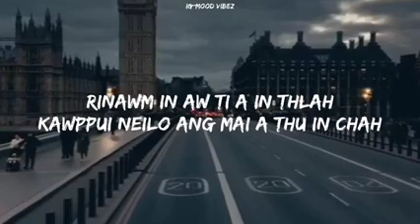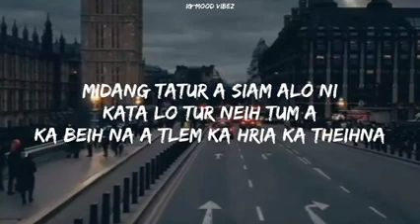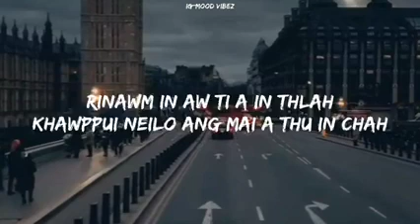Min kuah phena thuruk - Lilzo ( Lyrics🎵)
he hla neitu leh a lyrics video siam tu hi ka dil hlem lova. dah arem loh chuan comment lam ah in rawn sawi dawn nia